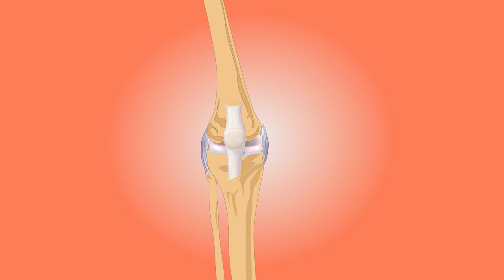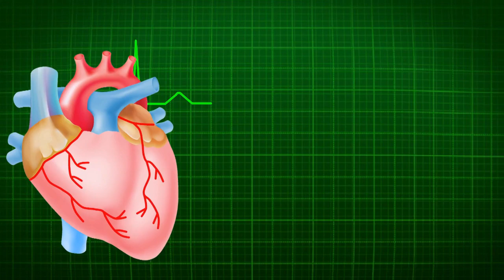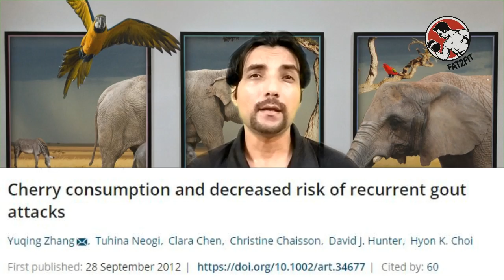How to Reduce Blood Uric Acid Naturally in Hindi - How to prevent Gout - Foods to Avoid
How to Reduce Blood Uric Acid Naturally in Hindi - Gout, Arthritis Tips -How To Prevent Gout Naturally | How To Prevent Gout Attacks Without Medication
Namaskar doston. Fat2fit mein aap sabhi ka swagat hai. Fat2fit ka param lakshya aapke motape ko ghatana, maanspeshiyo ko badana aur ek swasta jeewan vyateet karne mein aapki sahayata karna hai. Aaj ki charcha ka vishay hai Gout aur kaise hum prakritik tarike se Gout ya gathiya ke prabhaav ko kum kar sakte hain.

Gout ek prakaar ka gathiya hai jo tab vikasit hota hai jab rakt mein uric acids ka star asaamaanya roop se adhik hojata hai. Yeh Uric acid jodon mein aur aksar pairon mein crystals banaata hai jo gambheer aur dardanaak soojan ka kaaran bann sakta hai.
haalaanki, Gout ka jokhim kaee kaarakon par nirbhar karta hai, na keval jeevanashailee par, isliye Gout rokathaam rananeetiyon ke baare mein doctor sesalah zaroor lein.
Is video mein hum uric acid ke starr ko kam karane ke aath praakrtik tareekon ka varnan kareinge.

1. Purine yukt khaady padaarthon ko seemit karen: kuchh khadya padaartho mein purine ki matra adhik hote hain,  isliye lakshya yah hona chahiye ki purine ka sevan kam karein. Purine yukt khadya padarth jaise ki sharaab, high fat foods jaise red meat, dairy products aur sugar se yukt khadya padarth.
2. Kam purine wale bhojan ahik khayein: Agar aap kam purine wale khadya padarth grahan karte hain to aap apne uric acid ka content khaafi hadd tak ghata sakte hain. kam purine vwaale  khaady padaarthon mein shaamil hain low-fat aur fat-free dairy products,
peanut butter, badaam aur anya nuts, adhikaansh phal aur sabjiyaan.
3. Uric Acid ke star ko badhaane vaalee davaiyon se bachein
Kuch dawaiyan uric acid ke starr ko bada sakti hai jaise ki diuretic dawaiyan, low dose wala aspirin.
Uric acid ke starr ko badhaane vaalee dawaiyan aapko aavashyak swastha laabh pradaan kar sakti hain, isliye logon ko kissi bhi dawai ka sewan band karne se pehle apne doctor ki salah zaroor lena chahiye.
4. Ek swastha wajan banaye rakhein
Motaape se Gout ka khatra badh jaata hai, khaasakar kam umrr ke logon mein. adhik wajan hone se vyaktiyon mein hrday rog ke jokhim ke alwa high blood pressure ka bhi khatara bhee badh jaata hai. Iske alaawa adhik vajan ke kaaran rakt meinuric acid ke starr ka adhik jokhim hota hai, jisase Gout hone kei sambhwana bhi badd sakti hai.
5. sharaab aur sugar yukt drinks se bachein
sharaab aur sugary drinks ki bhaari khapat Gout ke vikas ke jokhim ko kaafi hadd tak bada sakti hai.

6. Coffee Peeyein
kuchh shodhon ke anusaar jo log Coffee peete hain unamen Gout vikasit hone kee sambhaavana kam hotee hai.
2010 mein American Journal of Clinical Nutrition ke vishleshan mein paaya gaya ki Coffee ki khapat badhane se Gout ka khatara kam ho gaya.jin mahilaon ne prati din 1 se 3 cup coffee ka sevan kiya, unke Gout ke jokhim mein 22% ki kami aayi jab unki tulna un mahilon se ki gayi jinhone coffe ka sewan nahin kiya tha.

7. vitamin C ka swan karein
aahaar mein Vitamin C se bharapoor khaady padaarth jaise nimbo, santare aadi ko shaamil karein.anusandhaano mein yeh nahin saabit hua ki Vitamin C Gout ka ilaaj karata hai ya usee rokne mein saksham ho sakta hai  balki yah uric acid ke starr ko zaroor kam karata hai.

8. Cherries khayein
praarambhik shodhon se pata chalata hai ki cherries Gout hamalon ke jokhim ko kam kar sakta hai, vishesh roop se beemaaree ke poorv itihaas waale logon mein. Gout waale 633 logon ke 2012 ke ek adhyayan mein paaya gaya ki 2 dinon ke liye cherries khaane se gout ke hamle ka khatara 35% kam ho gaya.
Umeed hai yeh video aapko pasand aaya hoga aur vigyan se sambandhit cheezon ko samajhne ke liye humare saath jude rahien.Jai Hind.

Music Credit 1:
Channel: Ross Bugden - Music

Music Credit 3:
Aurora B.Polaris - Forgotten